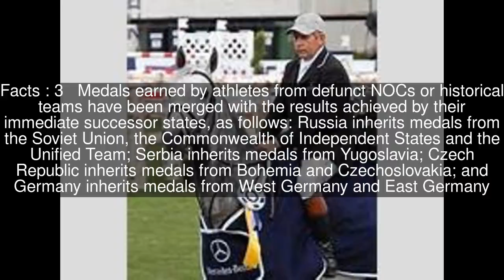Major achievements in gymnastics by nation Top #5 Facts